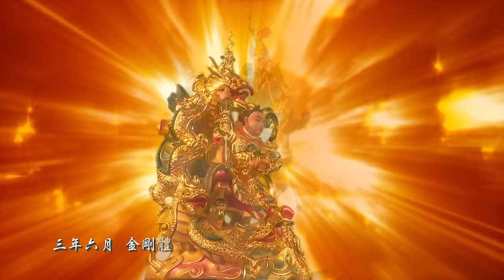桃園護國宮 「太子護國 中壇出軍」 隆重推出 霹靂MV首映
玉皇上帝天尊勅封中壇元帥哪吒三太子爺公職為『代天巡狩』，奉命掌管五方五營、身帶玉令皇旨，有神力轉化眾生輪迴，免受人間流連受苦，巡境查訪淨化街頭，護民平安康健無災。 因近年來台灣大大小小災難接連不斷、頻頻發生，太子爺借此次夜巡暗訪，讓流浪在街頭之亡魂能夠於駕前伸冤，並得到超脫重新投胎轉世，這也是此次夜巡暗訪之目的。 而九九重陽敬老日這天，也是太子爺聖誕千秋之日，自古有言：「為君子，忠於國，孝於親」，故藉由此次夜巡暗訪活動，更加發揚太子爺公「忠、孝」文化之精神。